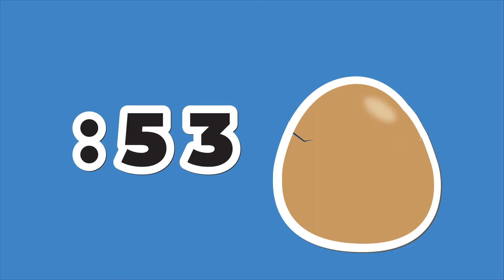1 Minute Timer for the Classroom | Egg Hatch!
60 second timer, no music, chick chirps when time is up.